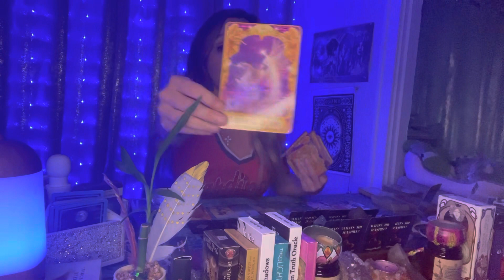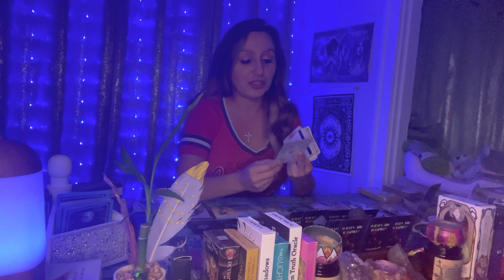Virgo June 2022- Heavily stalking you and your person!! 👀lovereading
This assists me in getting the message out to all who need to hear it.

 virgo june 2022 virgo tarot virgo reading virgo today